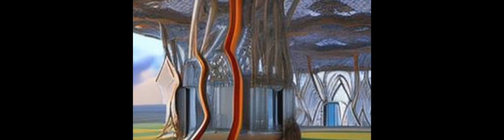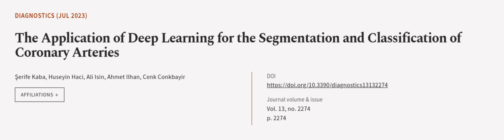The Application of Deep Learning for the Segmentation and Classification of Coronary ... | RTCL.TV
### Keywords ###

### Article Attribution ###
Title: The Application of Deep Learning for the Segmentation and Classification of Coronary Arteries
Authors: Şerife Kaba, Huseyin Haci, Ali Isin, Ahmet Ilhan ,and Cenk Conkbayir

### Video Timestamps ###
0:00:00 - Summary
0:00:58 - Title
0:01:04 - Outro
0:01:08 - End